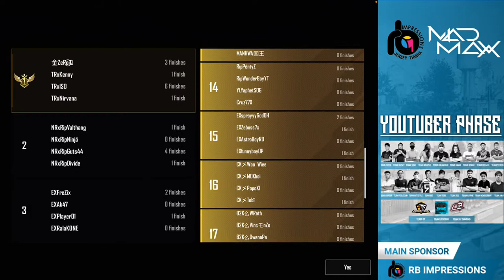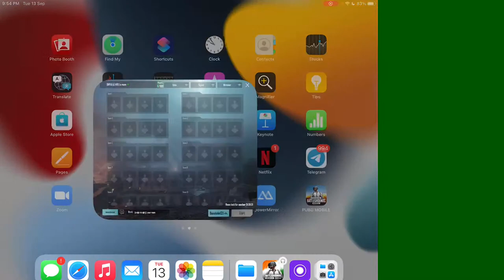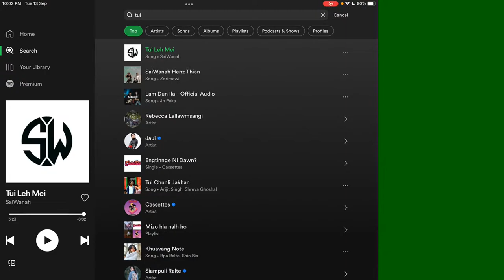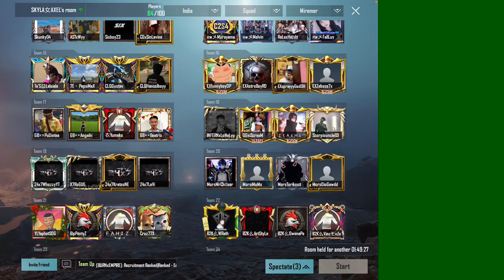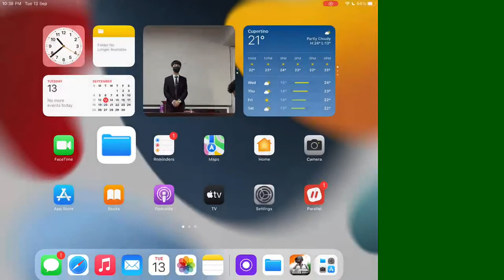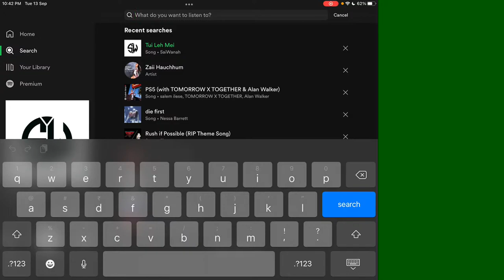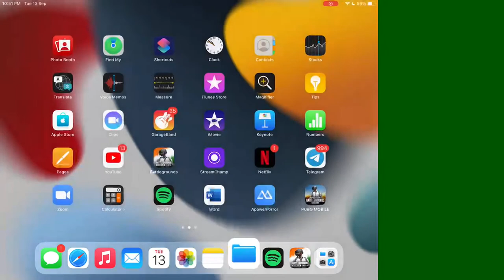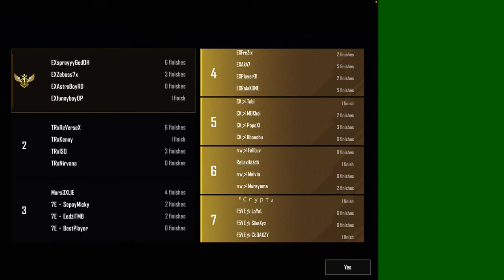MAD MAX YOUTUBE PHASE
YOUTUBER PHASE SLOT LIST

1. 🗝️
2.  🗝️
3.🗝️
4.TEAM ZOE&FEELGOOD(X7)
5. TEAM LZ(F5VE)
6. TEAM BINA
7. TEAM FREED (NRxRIP)
8. TEAM RALAKONE(EXIT)
9. TEAM TOBI(CK)
10. TEAM MAMI(SAS)
11. TEAM RINPUII(RELAX GAMING)
12. TEAM TOM(AKIRA)
13. TEAM LAVINE( SIN)
14. TEAM MELVIN( RW)
15. TEAM SONIC(CLIQUE)
16. TEAM ZEEBOSS (EXIT)
17. TEAM ZO PUBG
18. TEAM POKEMON(DT)
19. TEAM TRA RACKS (24X7)
20. TEAM CHASER(MORS)
21. TEAM WONDERBOY (WONDERS ESPORTS)
22. TEAM ARTSTYLE( B2K)
23. TEAM ISO
24. TEAM MICKY(7E)

Athlete for BGMI @RiP Mizo Gaming